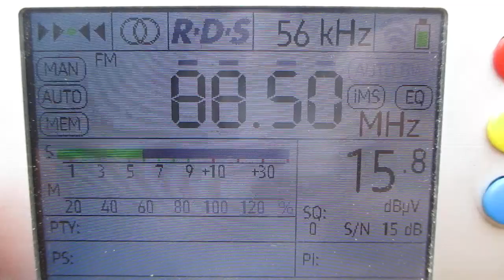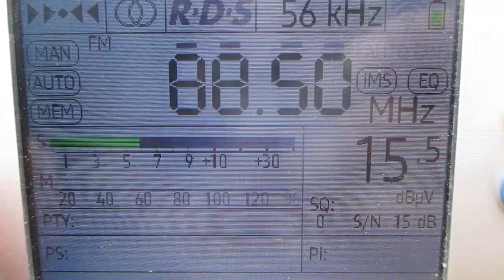[Tropo] 88.5 v Classic Hits (Varkaus/Varkausmäki)(Finland)(North Savo)~182km 321° 106m 1 kW(ERP)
location:Priozersk(SPb-Region)
time 09:57 GMT
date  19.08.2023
00:29 ID "Classic Hits "